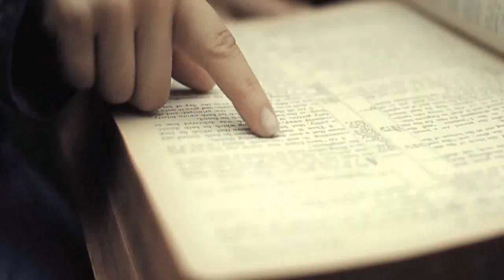Las segundas manos de César Borgia (Booktrailer) - Editorial Círculo Rojo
Autor: Emiliano V. Blanco García.
Bruno Spínola, joven idealista, primogénito y heredero de una encumbrada familia de la Génova renacentista, cursando leyes y estudios mercantiles en Florencia descubre que su verdadera vocación es la investigación histórica y decide viajar a Roma y a Siena tras las huellas de la familia Borgia en el verano de 1513, diez años después de la muerte del papa Alejandro VI y durante el pontificado de León X. Su viaje a Roma resulta tan peligroso que en varios momentos del mismo pone en riesgo su vida, en un insensato afán de ganar experiencia y endurecer su espíritu. Tanto en Roma como en Siena, Bruno Spínola entrevista a testigos que vivieron de cerca aquellos negros acontecimientos y en la proximidad de aquella brillante y muy especial familia Borgia. El joven Spínola se sumerge tan profundamente en sus hallazgos históricos que se obliga a respirar a través de los poros de la piel del papa Borgia y de su terrible hijo César, entre escalofríos y sobresaltos que le hacen plantearse abandonar su misión y volver a Génova a reanudar su vida tranquila, marcada por la rutina de las formalidades del Derecho y de la contratación mercantil. Mas, decide llegar hasta el final tras vivir noches de lobos y días de terror, de venganzas, de venenos y crímenes defendidos como razón de las sinrazones de aquellas vidas. En villa Milagro, a las afueras de Siena, las "segundas manos´" de César Borgia siembran el terror sobre el escenario en la "hora mágica" con la frialdad de la hiena y la fidelidad de un mastín napolitano en defensa de la memoria de sus amos, los Borgia.